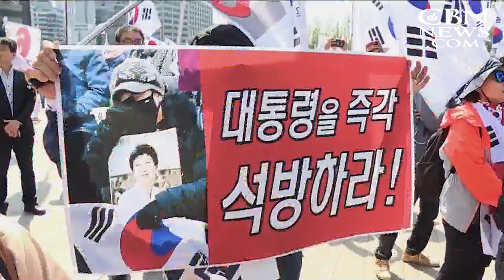News on The 700 Club: May 31, 2017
As seen on "The 700 Club," May 31: Why won't the United States strike North Korea first?; 60 days, 62 dead in desperate Venezuelan uprising, and more.